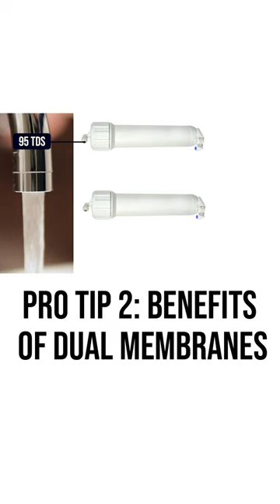The Benefits of Going Dual Membrane on a Reef Tank RODI System.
Check out this week's full length video.  Challenging RODI on Reef Tanks. What’s Really in Tap Water & Optimizing Aquarium Filtration For It.